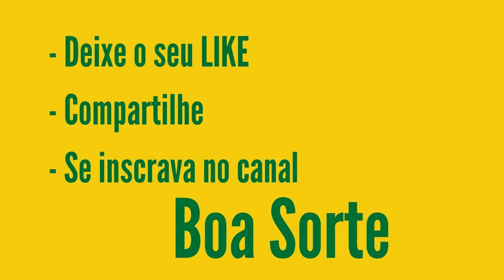Timemania Resultado 1577 - Dia 17 - Sorteio pela Loteias Caixa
Você escolhe dez números entre os oitenta disponíveis e um Time do Coração. São sorteados sete números e um Time do Coração por concurso. Se você tiver de três a sete acertos, ou acertar o time do coração, ganha.

SORTEIOS:
Os sorteios da Timemania são realizados nas terças, quintas e sábados, a partir das 20 horas.

PREMIAÇÃO:
O prêmio bruto corresponde a 46% da arrecadação. Dessa porcentagem, é deduzido o pagamento dos prêmios com valores fixos, sendo R$ 7,50 para as apostas com o Time do Coração sorteado; R$ 3,00 para as apostas com 3 números sorteados; e R$ 9,00 para as apostas com 4 números sorteados.

Somente após a apuração dos ganhadores dos prêmios com valores fixos, o valor restante do total destinado à premiação será distribuído para as demais faixas de prêmios com os seguintes percentuais:
- 50% para os acertadores dos sete números;
- 20% entre os acertadores dos seis números;
- 20% para os acertadores de cinco números;
- 10% restantes são acumulados e distribuídos aos acertadores dos 7 números nos concursos de final 0 ou 5.

ACUMULAÇÃO DE PRÊMIOS:
Não existindo aposta premiada na 1ª, 2ª ou 3ª faixas de premiação, inclusive nos concursos de 0 ou 5, o(s) prêmio(s) acumula(m) para o concurso subsequente, na 1ª faixa de premiação - apostas com 7 números certos.

Muito Obrigado!

Boa Sote!

 ...:::U L T I M O S  V I D E O S:::...